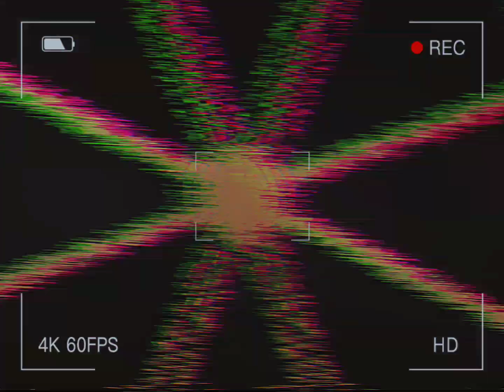𝗕𝘂𝗼𝗻 𝗰𝗼𝗺𝗽𝗹𝗲𝗮𝗻𝗻𝗼 𝗕𝗿𝘂𝗻𝗼 𝗕𝘂𝗰𝗰𝗶𝗮𝗿𝗮𝘁𝗶.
𝗔𝗻 𝗲𝗱𝗶𝘁 𝗼𝗳 𝗺𝘆 𝗯𝗲𝗹𝗼𝘃𝗲𝗱 𝗯𝗼𝘆 𝗶𝗻 𝗵𝗶𝘀 𝗯𝗶𝗿𝘁𝗵𝗱𝗮𝘆.